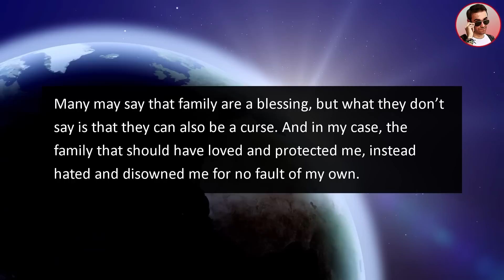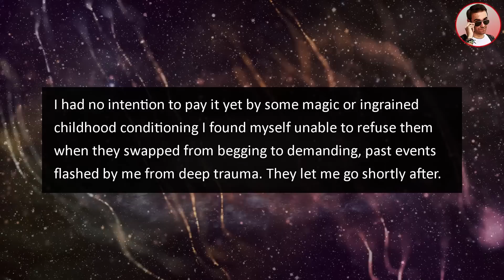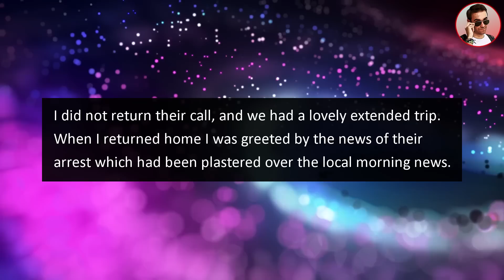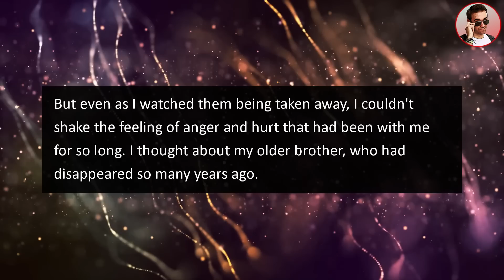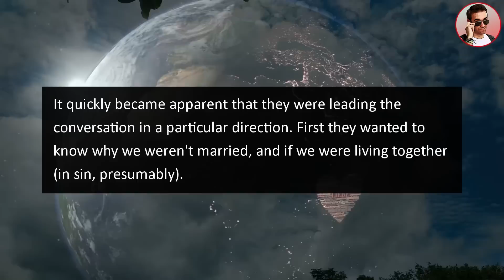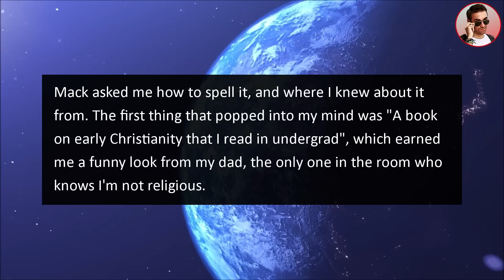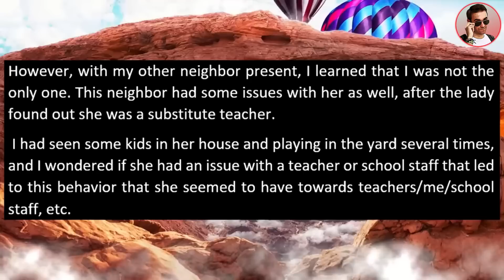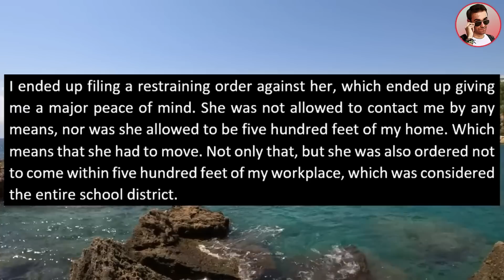My Family Found Out I'm Rich, Now Demands I Pay EVERYTHING! r/Entitledpeople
My abusive, entitled family abandoned me when I was young and now demands I pay for everything they want after I worked myself up the food chain and made something out of myself! In the end, I gave them what they wanted in order to destroy and outsmart them!

0:00 Intro
0:22 Story 1
10:43 Story 2
17:20 Story 3